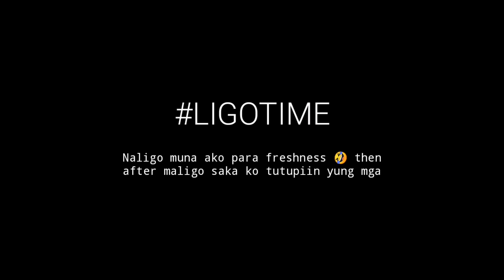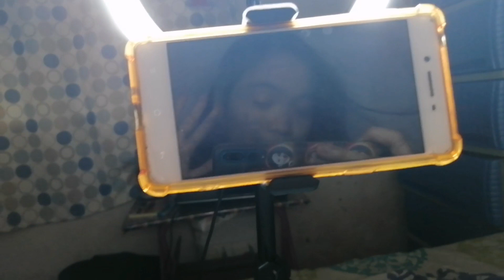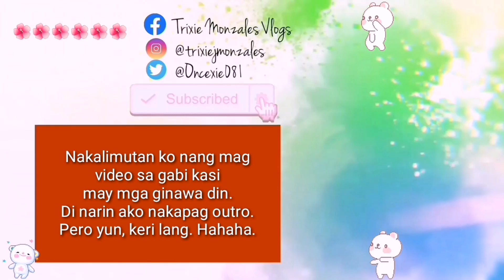A DAY IN MY LIFE (Quarantine Edition)